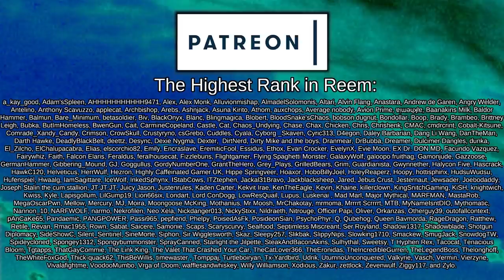When Hell Freezes Over | Rimworld: Seven Deadly Sins #3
Across the galaxy, seven long-dead renegades and enemies of the Galactic Empire, renowned for their crimes most heinous, have been gathered and made immortal by the finest of Glitterworld science to serve a new and greater purpose - education.

Now aboard a prison vessel, the seven find themselves on a one-way trip to a newly unveiled Imperial Hellplanet - an inhospitiable world filled with genetic horrors, harsh landscapes, and mechanoids, all of which are captured from orbit by Imperial Galactic Megastations, to be broadcast across the galaxy to the Glitterworld households and both entertainment, and a warning.

Please note that due to Youtube description limits, I can't credit all mods here, and mod here are taken directly from the workshop page in no particular order or preference!

1.3 - Imprisonment On The Go! (Make Pawns Prisoners Without Beds)
Created by [SubPrime] AgentBlac

4M Mehni's Misc Modifications [1.2-1.3]

Achtung!

Almost There!

Begone, Message!

Blueprint Totals Tooltip
Created by ChippedChap

Callouts Extended!
Created by ⨀ヮ⁠⨀

Combine Face and Hat Items
Created by Crentist

DIY Humans
Created by Carnagion

Fallout Traits
Created by Fuglypump

Faster Gauranlen Pruning
Created by jorrn

Fat Larry's Golden Shower
Created by Ehi

(Wow this is a big modpack this time huh, that's all I had room for)

 === Links ===